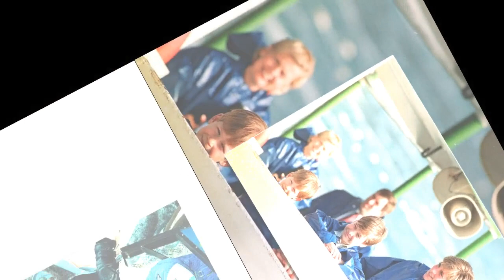“Elle aurait été si fière” : le poignant hommage du prince William à Lady Di, qui aurait eu 61 ans